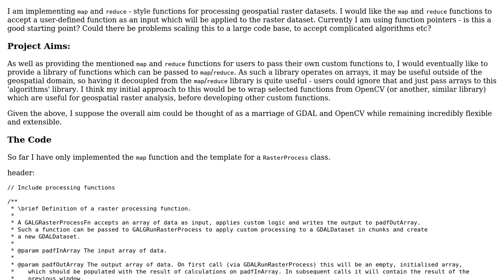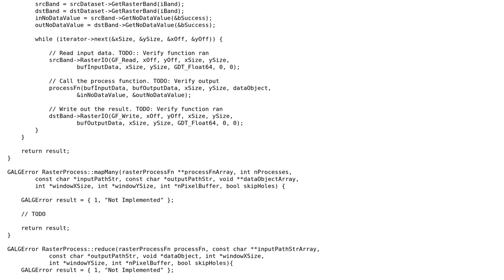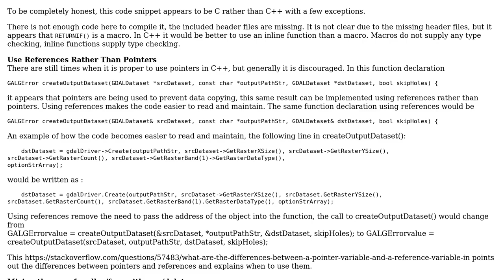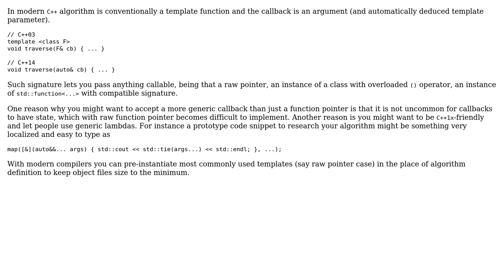Code Review: Accepting user defined functions for custom map reduce functionality in C++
With thanks & praise to God, and with thanks to the many people who have made this project possible! | Content (except music & images) licensed under CC BY-SA | Music | Images & others | With thanks to user pacmaninbw user jramm user bobah and the Stack Exchange Network Trademarks are property of their respective owners. You are responsible for your own actions.